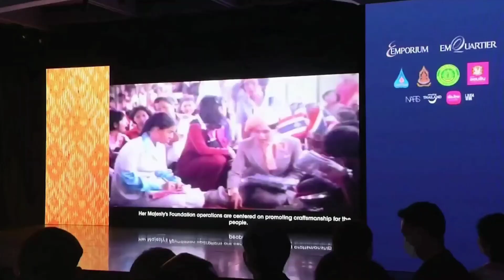เจ้าฟ้าสิริวัณณวรี เสด็จฯ ทรงเปิดงาน​ สืบสานใจ หัตถศิลป์ไทยสู่สากล EMPORIUM EMQUARTIER SENSE OF THAI